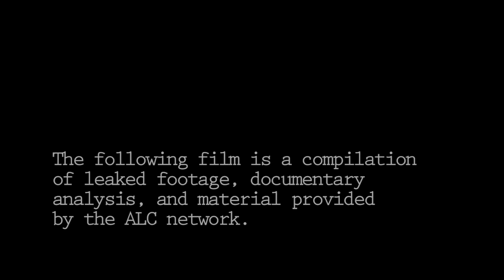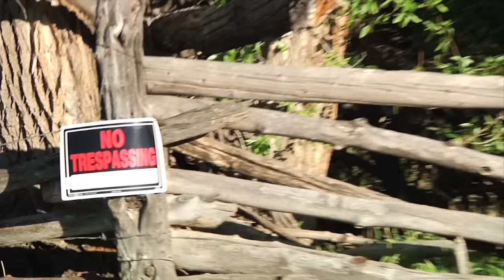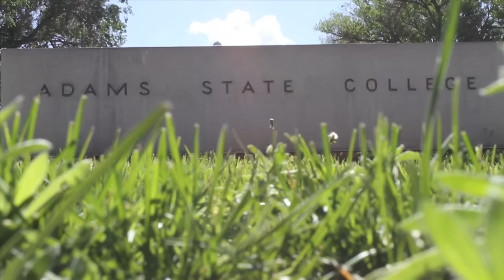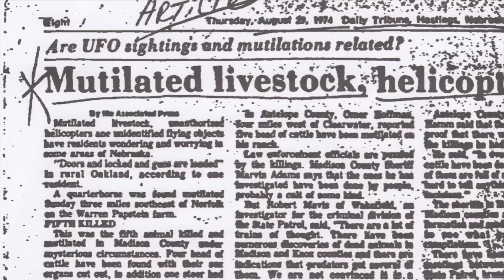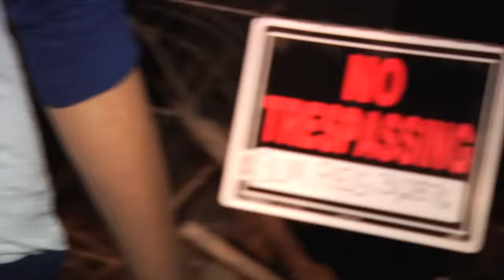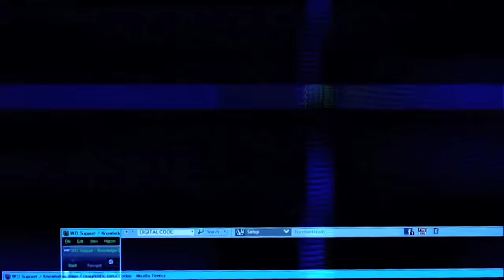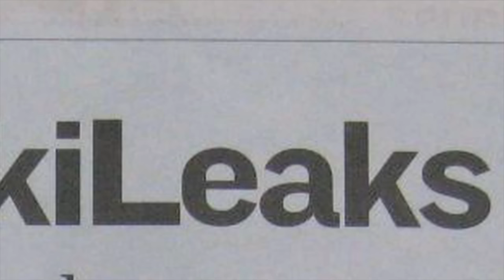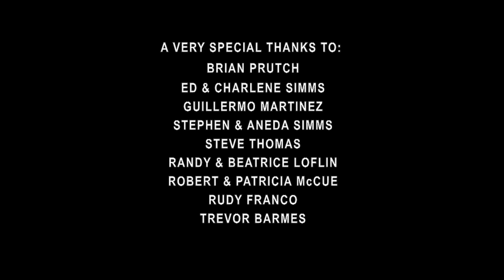Alien Valley (2015) | Full Movie | Horror Movie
A reality T.V. crew of paranormal researchers journey to Colorado's San Luis Valley to investigate unexplained phenomena of cattle mutilations. Over the course of their three day investigation they find much more than they ever could have bargained for.